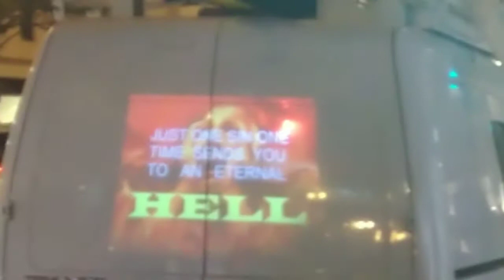Street preacher on the roof of a van